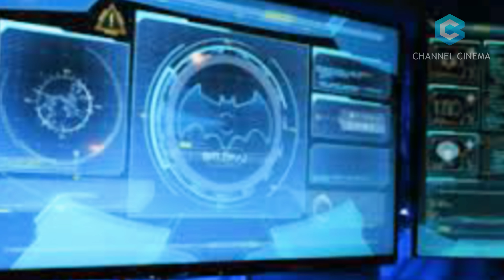JAMAN DULU UDAH KEREN BANGET!! Tengok 5 Superhero Versi Jadul ini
Sinopsis :

Hidup di masa milenial membuat kita bisa menyaksikan banyak perubahan teknologi.
Jika melihat kembali film - film superhero masa lampau, kita akan banyak menemukan hal hal
yang sejenak bisa bikin kita nostalgia tetapi sekaligus bikin ngakak. Mulai dari make up, senjata,
dan kostum, semuanya super jadul dan aneh. Nah, mari kita nostalgia dengan 5 Superhero
Versi Jadul yang bisa bikin kita senyum-senyum sendiri.